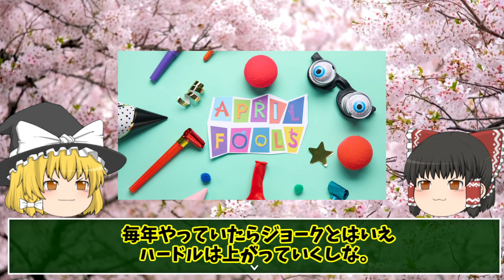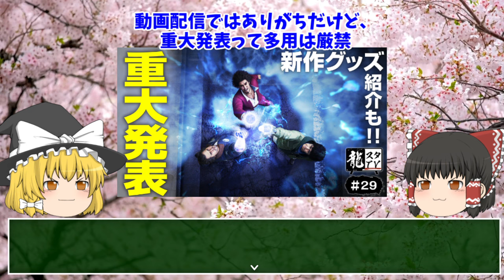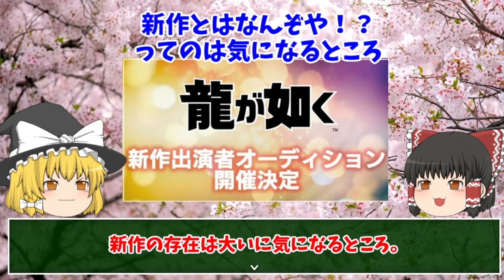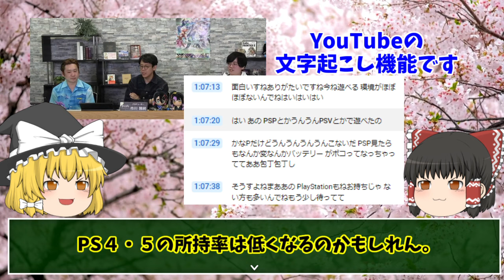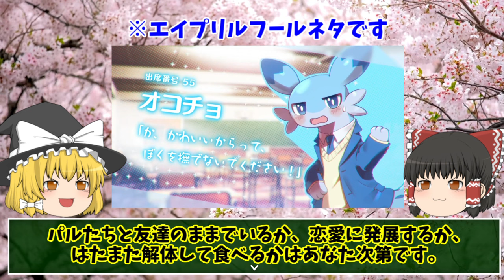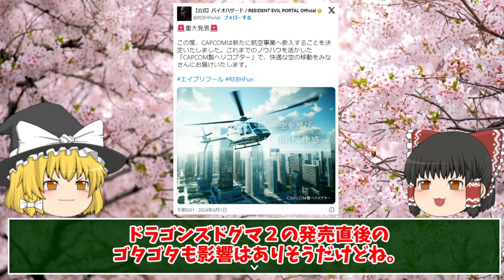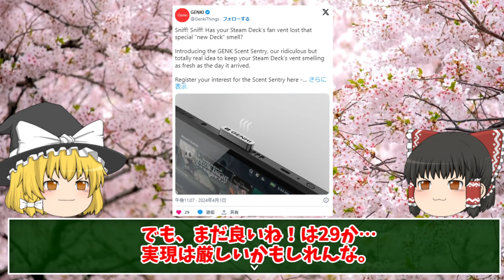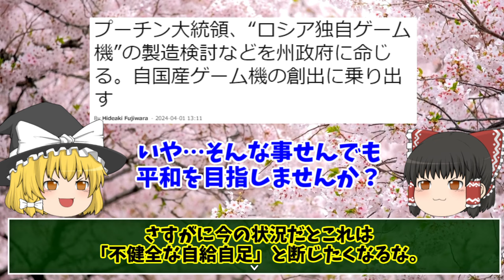【ウソとマコト】エイプリルフールネタとマジ情報を確認！龍が如くとサガフロ2には期待したい！【後、平和であってほしい】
4月1日のエイプリルフールでの発表を中心に確認しております。
ジョークも多いですがマジ情報も込み込みです。
内容にもよりますが、ジョークを笑える心持ちでありたいものです。

0:00 ご挨拶
0:42 エイプリルフールについて
1:54 龍が如くスタジオの発表
3:58 サガフロンティア2情報
6:32 エイプリルフールネタ

エイプリルフールネタについてユーザーの反応についての記事はこちら↓